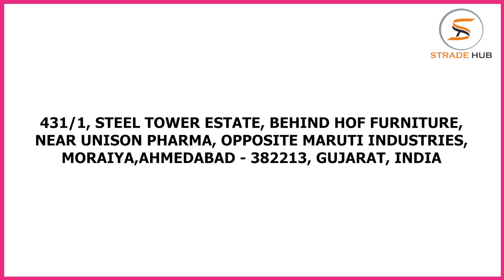Leading mouth freshener and Dhana Dhal Manufacturers | Available at Lowest Price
Om Food Product are one of the leading mouth freshener manufacturers and suppliers in Gujarat, India. They are one of the well-known company that is engaged in providing the best quality of mouth freshener at lowest price in India.

Moreover, Om Food Product is also engaged in manufacturing and supplying of high quality of Dhana Dhal in Ahmedabad, India. At Om Food Product, you will get the Dhana Dhal at amazing price in India.

If you are want buy the mouth freshener and Dhana Dhal at low price than the market price, then you must contact Om Food Product.

Company Details:

Address:
431/1, Steel Tower Estate, Behind Hof Furniture, Near Unison Pharma, Opposite Maruti Industries, Moraiya, Ahmedabad